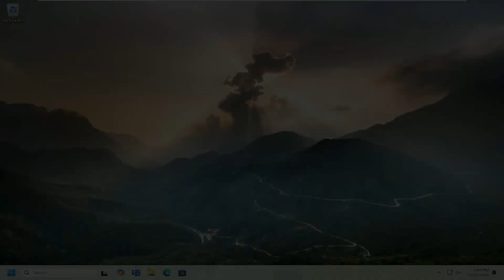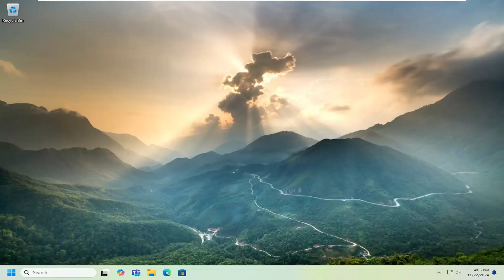How Long Can You Use Windows 11 Without Activation?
In this detailed guide, we explore how long you can use Windows 11 without activation and the limitations you may encounter. While it's possible to use an unactivated version of Windows 11 for a certain period, Microsoft places restrictions on the system’s features until it is properly activated. Users can access the desktop, browse the web, and use some basic applications, but the operating system will display a watermark on the screen and prevent customization options like changing wallpapers and themes. The guide explains the exact time frame and the steps users can take if they wish to activate Windows 11 for a fully functional experience.

Issues addressed in this tutorial:
how long can i use windows 11 without activation
can you use windows 11 without a license

The ability to use Windows 11 without activation is generally limited to 30 days, after which users will begin facing more significant restrictions. Possible causes for the delay in activation could include issues with product keys, online activation failures, or hardware changes that prevent a successful activation. While the system continues to function, not activating Windows 11 within the given grace period could lead to the system becoming increasingly unusable in terms of customization and personalization.